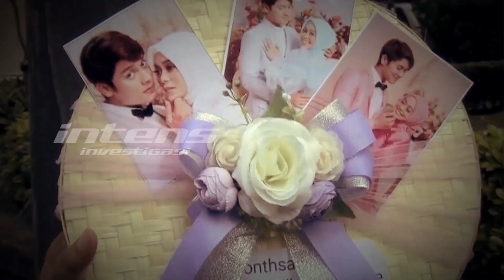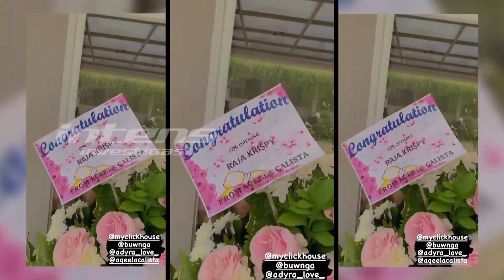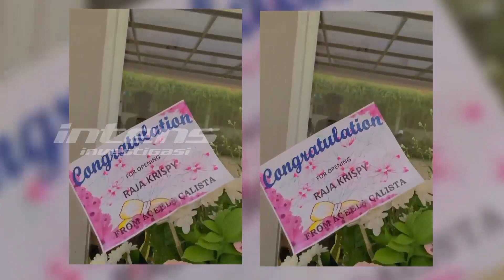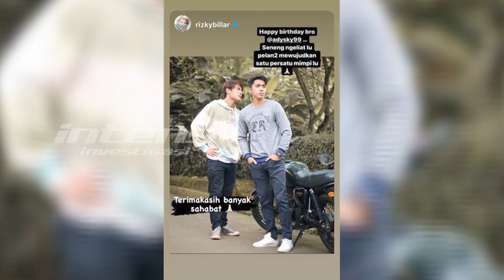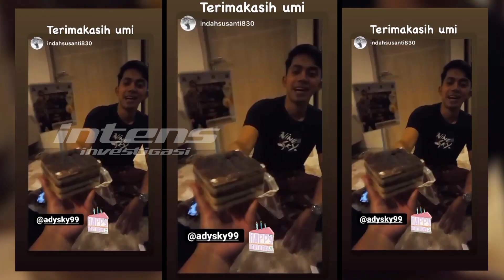Dalam Waktu Dekat Lesti & Rizky Billar Akan Babymoon Ke Turki | Intens Investigasi | Eps 1112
Wow, dalam waktu dekat Lesti dan Billar akan babymoon ke Turki. Impian lama jauh sebelum menikah itu akan mereka realisasikan dalam waktu dekat. Lesti dan Billar juga akan mengajak orang tua masing-masing, beserta tim. Benarkah Lesti-Billar dan tim sudah beres mengurus surat surat perjalanan dan tinggal berangkat dalam waktu dekat?? Benarkah Lesti yang tengah hamil tua, juga akan menjalani aktifitas syuting selama berada di Turki??